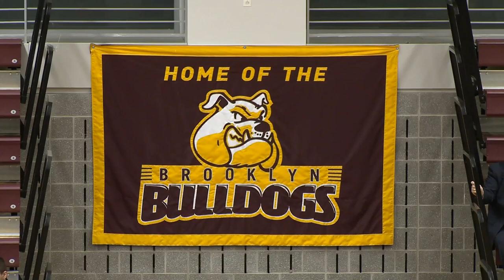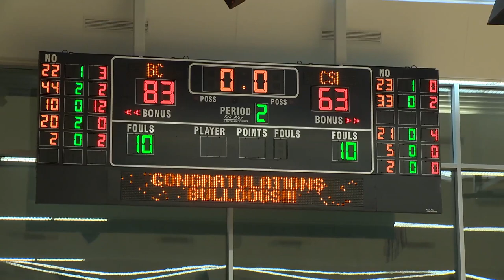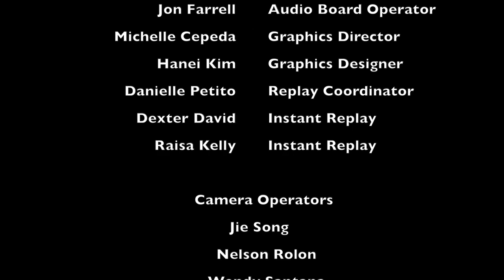Brooklyn College Mens Basketball vs CSI Dolphins (Jan 30, 2015)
Director: John Schiavone